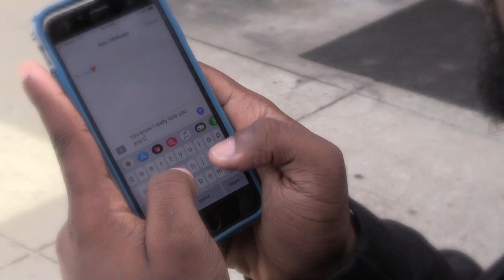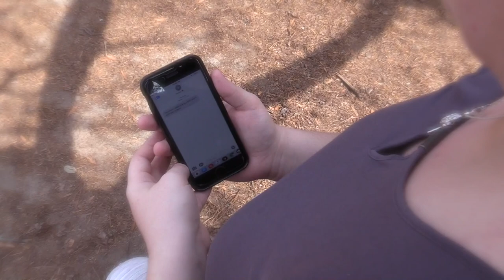Midland Valley High School Music Video "Before I let Go"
Amyrah Hall
Shakayla Williams
Ashley Spires